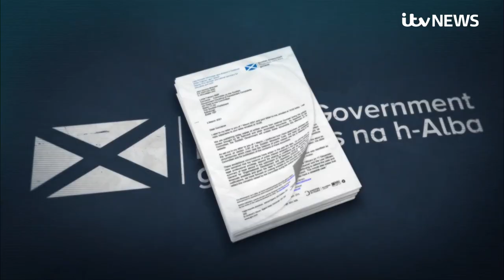Nicola Sturgeon fighting for political life amid Alex Salmond inquiry | ITV News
Nicola Sturgeon's future - and with it perhaps Scottish Independence - hangs even more in the balance tonight.

She now faces a no confidence vote after her government finally published legal advice about pursuing an investigation into sexual harassment claims against Alex Salmond

The documents show government lawyers warned there was a real risk a court would side with Mr Salmond - which it did.

The Conservatives, who have called for the no confidence vote, say today's revelation shows Miss Sturgeon lied to the Scottish Parliament.